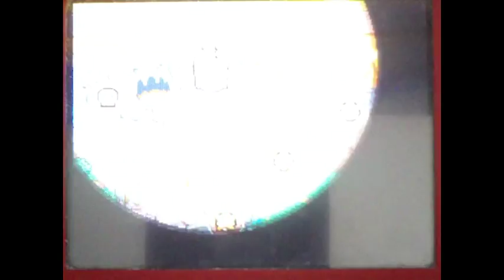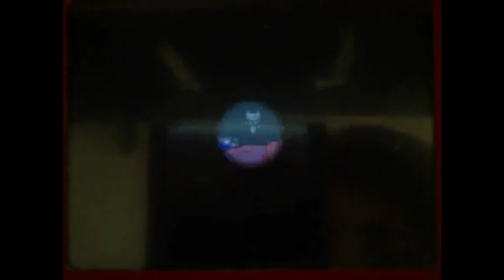Count Bleck Vs Wilfre's Scorpion?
How will Lord Blumiere stand up against the might of dat scorpion. DAT SCORPION!!